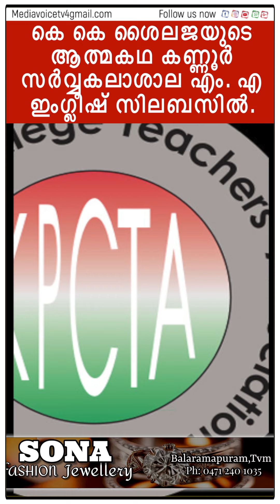സിലബസിൽ പോലും രാഷ്ട്രീയവൽക്കരണം നടത്താൻ വൈസ് ചാൻസിലർ തയ്യാറായിരിക്കുകയാണ് എന്ന് കെപിസിടിഎ..